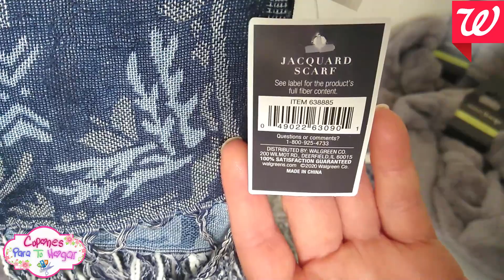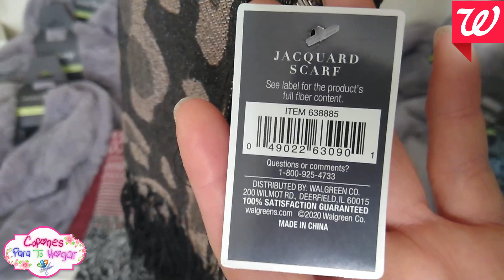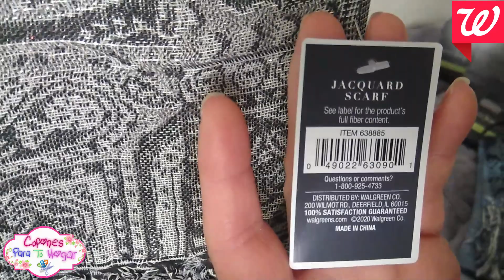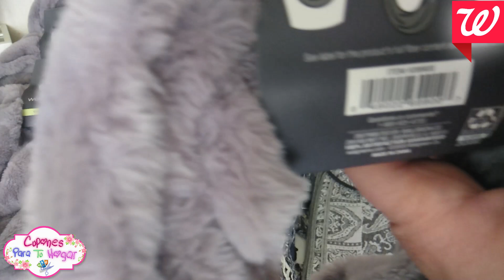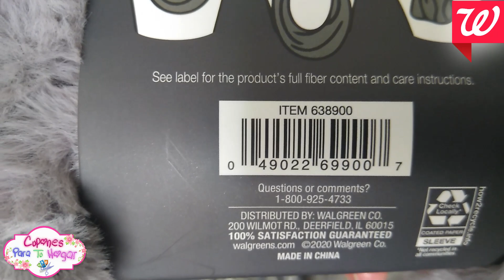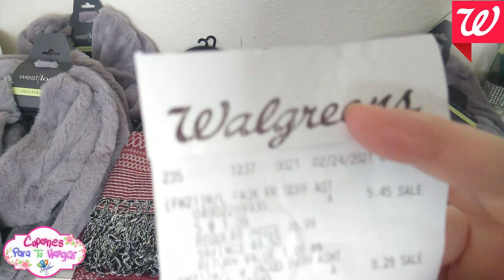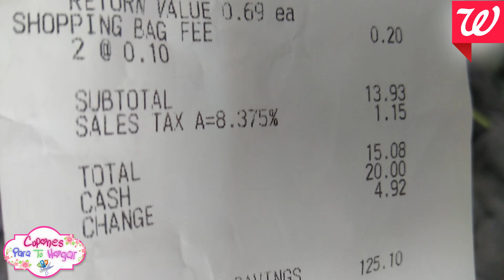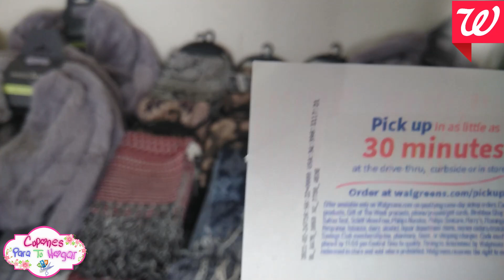🚨✅❤️Llego la hora de CORRER **90% OFF** VAMONOS sin perder tiempo que se acaba ***TODO***